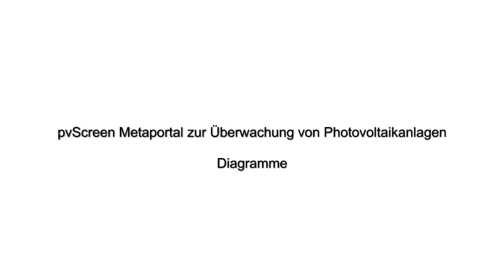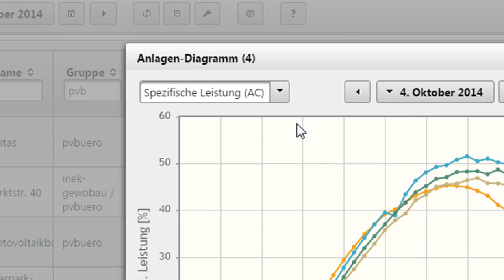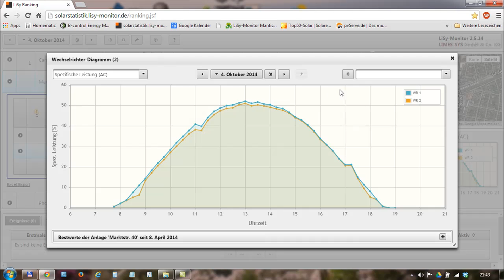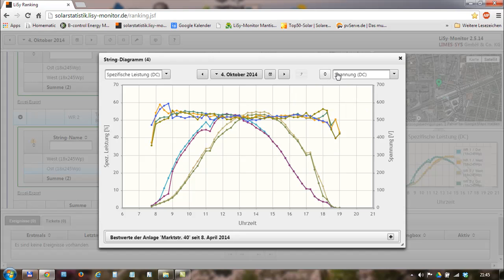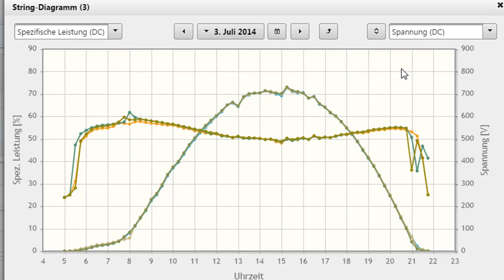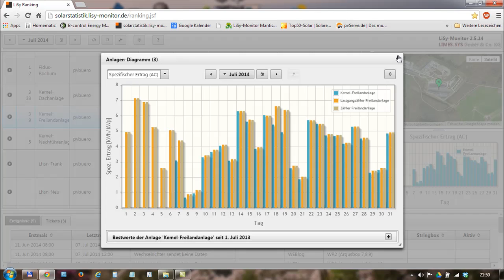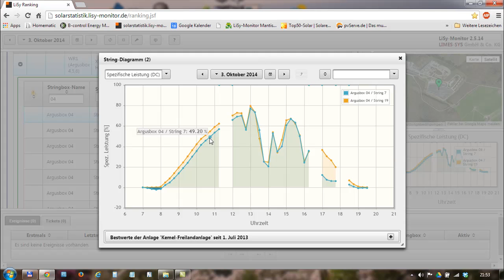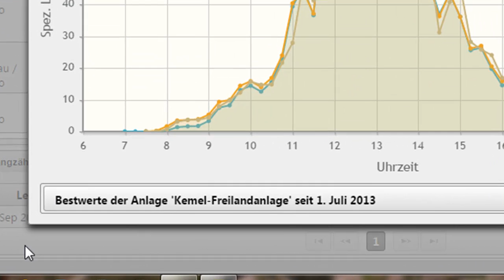pvScreen Photovoltaik Metaportal: Diagramme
Das pvScreen Photovoltaik Mertaportal dient zur Überwachung von Solarstromanlagen. Der Vorteil des Metaportals liegt darin, dass PV-Anlagen unter einer einheitlichen Oberfläche überwacht werden können, egal woher die Daten kommen.
Im Detail beschrieben wird das Portal hier in unserem Blog:
Das Portal eignet sich ideal für alle Betreiber von vielen Photovoltaikanlagen oder für Solarteure, die im Aufttrag Ihrer Kunden das Monitoring für deren Anlagen machen.